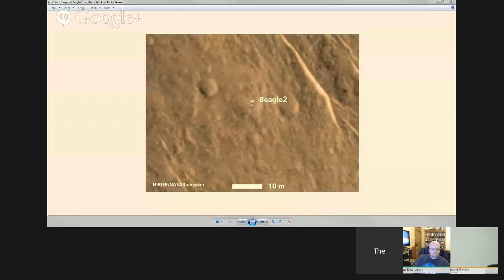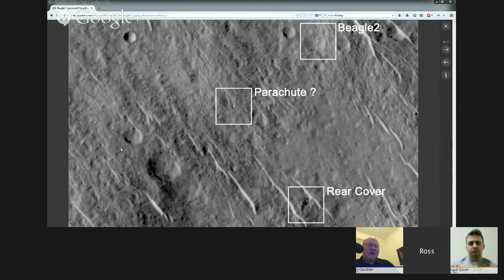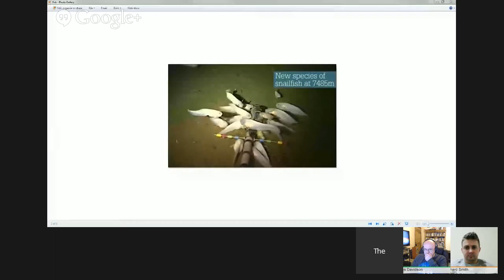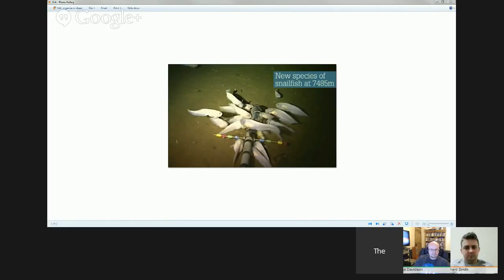Exploring Earth's oceans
This week we discussed Beagle 2, exploring Earth's oceans and the new class of antibiotics.